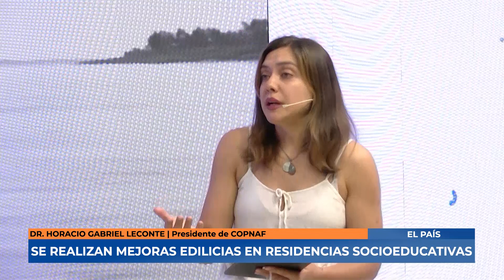PER - Dr. Horacio Gabriel Leconte - Se realizan mejoras edilicias en residencias socioeducativas